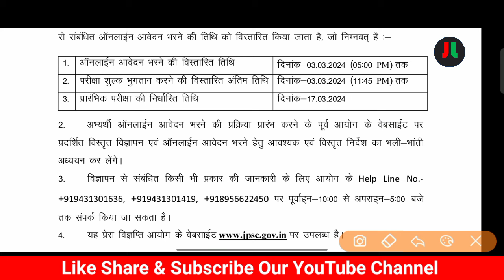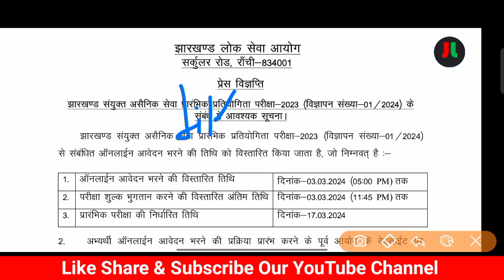11th JPSC Big Update ..!! ऑनलाइन आवेदन की अंतिम तिथि बढ़ी..!! पूरी डिटेल्स इस वीडियो में....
11th JPSC New Batch Started .Join Now

Download Our Official App From Google Play Store:
JL Learning App

धन्यवाद् ||